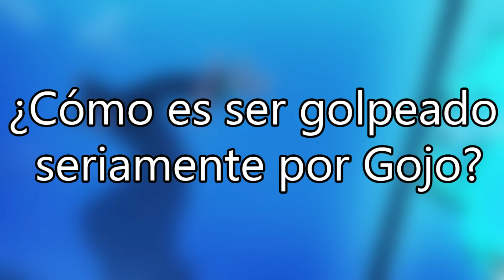🤔Como es ser golpeado seriamente por GOJO??? 😱SUKUNA se está adaptando!!! | JUJUTSU KAISEN MANGA 231